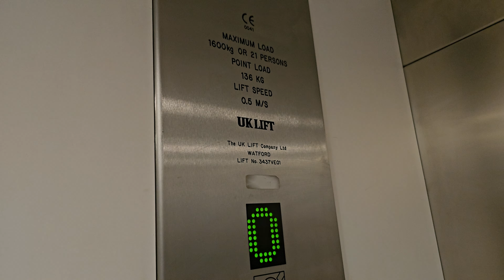2003 UK Lift @ M&S in Loughborough